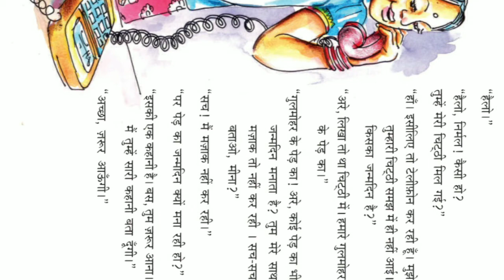7th std(गुलमोहर का जनमदिन)part 2